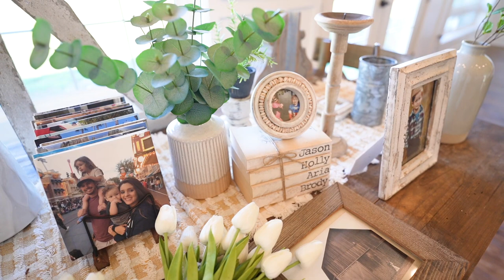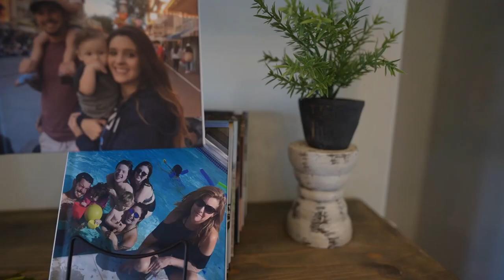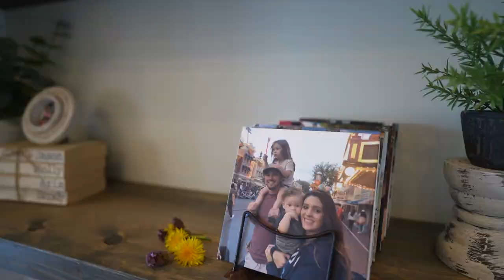Antique Farmhouse Home Decor Decorate with me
Hey Friends! Today we are sharing an update on our Living Room Makeover and sharing how we have decorated our DIY Shelves and Mantel Area with Antique Farmhouse and Decor Steals Decor. I hope you enjoy this Farmhouse Decorate with Interior Design Ideas with me and let me know your favorite part in the comments below!
xoxo,
Holly

Pretty In Polka Dot Framed Photos save 15% with code LIVINGITCOUNTRY

Deco TV Frames - $50 off with code Country50

Farmhouse Small Business Features

Farmhouse Scented Candle

Inspirational Farmhouse Shirt

Living it Country Special Deals

Simply Earth Essential Oils. Get a FREE Bonus Box with code: Livingitcountryfree
6.7dede9

Shop My Home Here

FarmStead Comforts Candle